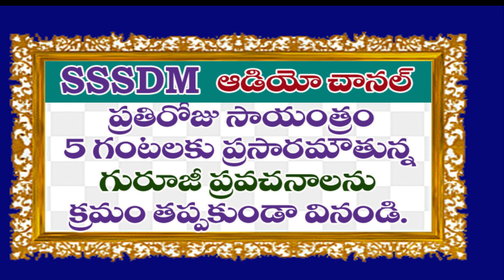"అజ్ఞానం-పరిపూర్ణజ్ఞానం " || Sri Bhikshamaiah Guruji GURUSANDESAM Part315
SSDM Channel || Sri Bhikshamaiah Guruji || "అజ్ఞానం-పరిపూర్ణజ్ఞానం   "         || Sri Sathya Sai Dhyanamandali